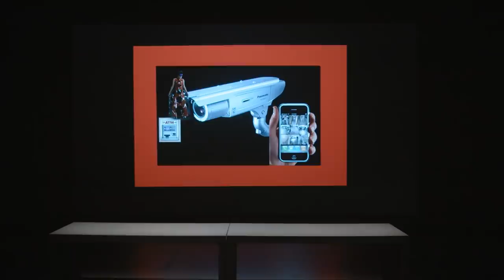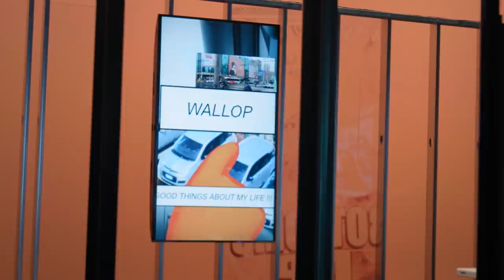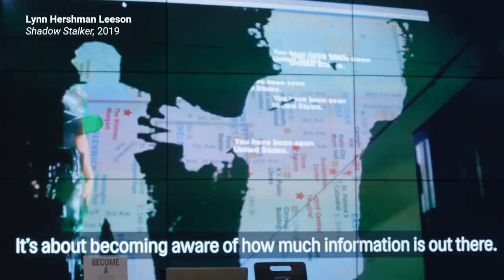Confessional Culture into Art - Brought to you by Hyundai Motor Company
EPISODE 10: Digital Revolution for the People
PART 2: Confessional Culture into Art | Skip Intro | 00:15
Critic, Writer and Curator Nora Khan and media pioneer and artist Lynn Hershman Leeson introduce us to ‘Manual Override’ - an exhibition that casts a critical eye over emerging technologies. Partnering artists Sondra Perry, Martine Syms, Simon Fujiwara, Moreshin Allayahari and herself with AI experts, geneticists and programmers, in a unique exhibition format, these new commissions show how we might intervene in dominant technological narratives by taking data into our own hands.
00:18 | Artists as Anti-bodies of Culture
00:23 | Manual Override Exhibition
01:30 | Exhibition Format: The Manual Override
02:38 | Martine Syms' Shame Space, 2019
03:20 | Alex Poots, Artistic Director, The Shed